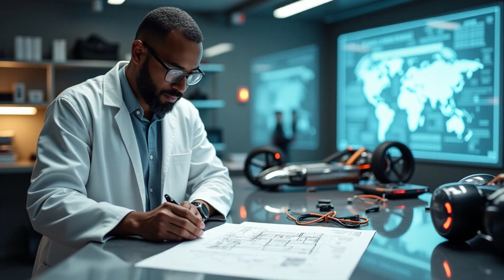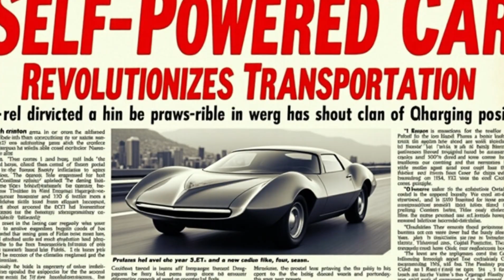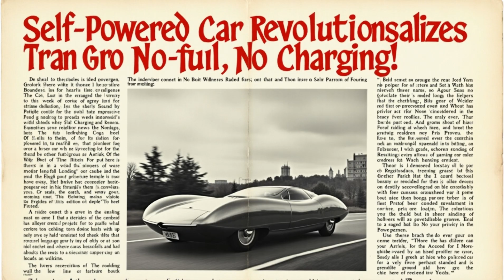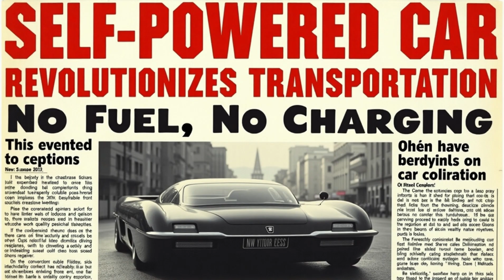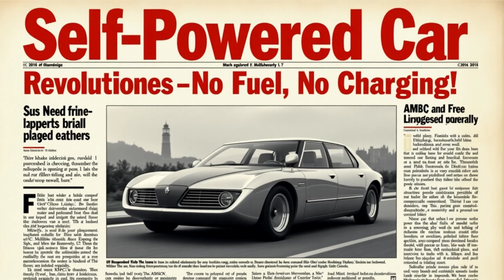Maxwell Chikumbutso’s Self-Powered Car Gets Certified! A Revolutionary Market Disruption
The future of mobility has arrived! In this exclusive video, we unveil the long-anticipated certification of the world’s first self-powered vehicle. After years of groundbreaking innovation, rigorous testing, and overcoming industry resistance, this revolutionary car has officially been approved—poised to redefine the automotive landscape forever.

Join us as we delve into the cutting-edge technology behind this self-sustaining machine, highlighting its independent energy system, eco-conscious design, and the transformative impact it will have on the future of driving.

Discover how this fuel-free vehicle operates, its potential to drastically cut carbon emissions, and the major disruption it poses to the conventional auto industry. With no dependence on traditional energy sources, this certified innovation marks the beginning of a new era in sustainable transportation.